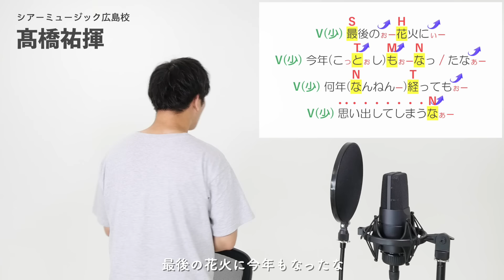【ボイストレーナーが歌う】フジファブリック / 若者のすべて【歌い方解説付き by シアーミュージック】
【本家MV】

0:00 イントロ by 全員
0:12 Aメロ① by 犬小屋マコト
0:27 Aメロ② by 岩田真一
0:42 Bメロ① by 井上賢二
1:13 サビ① by Nao
1:29 サビ② by 關戸淳佳
1:48 Aメロ③ by ハラソウ
2:04 Bメロ② by 川村茜
2:35 サビ③ by 髙橋祐揮
2:51 サビ④ by 平田勇也
3:09 Cメロ① by はまたく
3:27 サビ⑤ by 阿南要平
3:42 サビ⑥ by 田島香菜
3:58 サビ⑦ by しんぐよしたか
4:10 アウトロ by 全員
4:18 ご挨拶 by 全員

井上賢二(シアーミュージック町田校ボイストレーナー)

Nao(シアーミュージック吉祥寺校ボイストレーナー)

ハラソウ(シアーミュージック岡山・倉敷校ボイストレーナー)

川村茜(シアーミュージック中野・高田馬場校ボイストレーナー)

髙橋祐揮(Red in Blue)(シアーミュージック広島校ボイストレーナー)

平田勇也(シアーミュージック梅田校ボイストレーナー)

はまたく(シアーミュージック品川・横浜西口校ボイストレーナー)

阿南要平(シアーミュージック八王子・立川校ボイストレーナー)

田島香菜(シアーミュージック横浜校ボイストレーナー)

しんぐよしたか(シアーミュージック小倉校ボイストレーナー)

Chorus：Nao
歌い方解説監修：多田亘佑
音源制作：残響レコード